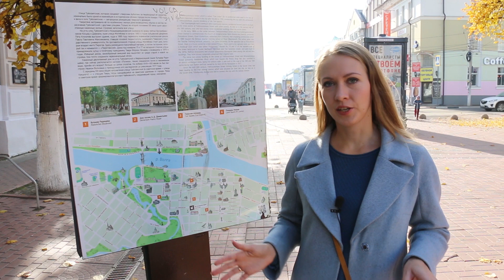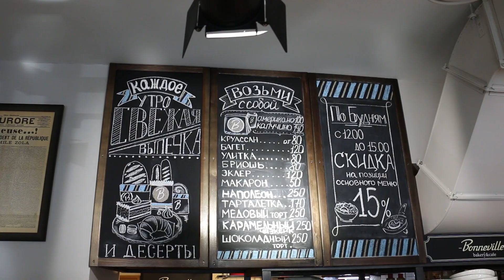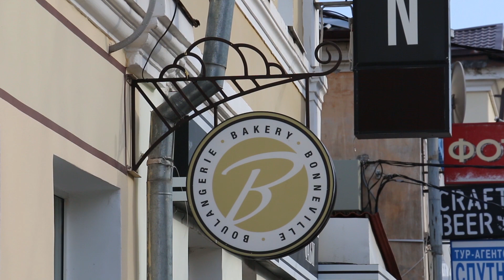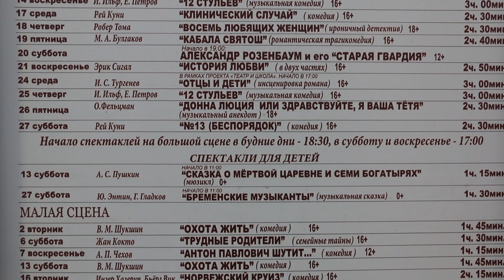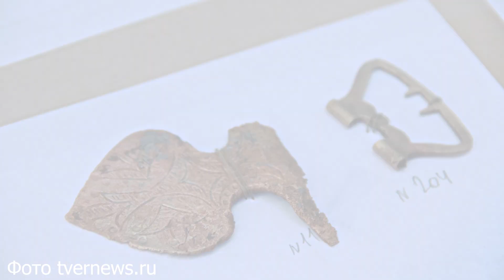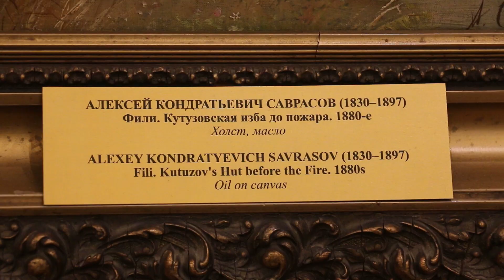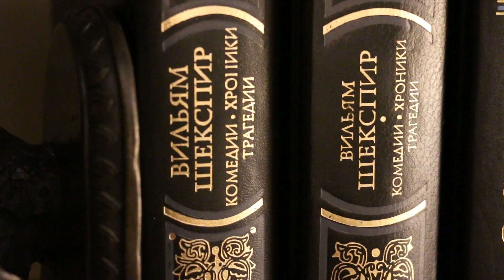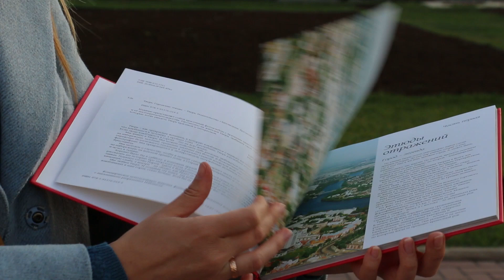Тверь: маленький Санкт-Петербург рядом с Москвой (отель Тверская усадьба)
Почему мы ещё ни разу не были в Твери? Электричка Ласточка “Москва - Тверь” идёт меньше двух часов. Наверное, потому что слишком рядом… Исторический центр Твери - это улицы Трёхсвятская и бульвар Радищева. Основные гостиницы, рестораны, кафе, музеи в районе их пересечения.
Мы успели посмотреть Путевой дворец и картинную галерею, заглянули на стадион Химик, пытаясь увидеть скелеты древнего кладбища, нашли памятник Кругу, прогулялись по Трёхсвятской, узнали о пожаре 1763 года, сфотографировались на фоне Староволжского моста и нашли золотую осень в городском саду.

ПОДАРОК ОТ ЮЛИИ АКИМЕНКО! Что нужно, чтобы получить?
- Написать комментарий “Хочу книгу из Твери”
- Поставить этому видео 👍или 👎на ваше усмотрение
- Победителю быть готовым прислать адрес
Жду ваши комментарии до 18 ноября включительно!
Победителя определим с помощью генератора случайных чисел 19 ноября - результат будет в сторис моего инстаграма

Время посещения - октябрь, 2018

Fond_Memories, SYBS

Higher, Silent Partner